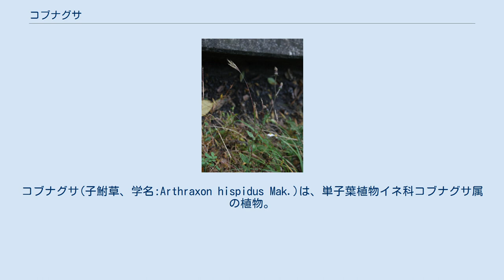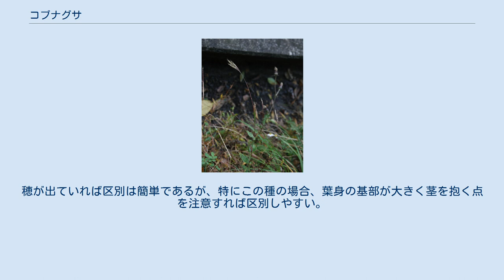コブナグサ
コブナグサ(子鮒草、学名:Arthraxon hispidus Mak.)は、単子葉植物イネ科コブナグサ属の植物。
小柄で、幅広く短い葉が特徴的である。
 やや湿ったところに生える一年草で、田畑などにごく普通に見かけるものである。
名前の由来は、葉の形が幅広いのをフナに見立てたことからのものらしい。
 大きな群落を作ることがよくある。
茎は地表をよく這い、よく枝分かれして、節ごとに根を下ろす。
匍匐する茎のあちこちから直立する茎を出し、高さは30cmからよく伸びれば50cmまで、多数の葉をつける。
葉は基部が葉鞘になり、先端の葉は幅の広い楕円形で、基部はハート形に茎を抱く。
葉身は緑色、やや硬くてつやがあり、縁は縮んだように波打つ。
葉鞘と葉身の基部には粗い毛が多数出る。
 夏以降に花をつける。
花は直立する茎の先端からさらに抜け出し、その先端に数本の枝がほぼ掌状に分かれた形のものである。
ただし、それぞれの枝には小穂が密着するように着き、それぞれの枝はあまり広がらずに上に伸びるので、棒状の穂が束になったように見える。
小穂は薄い緑色のものから紫を強く帯びるものまでさまざま。
細い芒が出ることが多い。
 湿ったところに多く、水田の周辺や溝などでは大きな集団を作ることがよくある。
畑や道端にもよく出現する。
北海道から琉球列島まで、ごく普通に見られる。
国外では朝鮮、中国から東南アジア、オーストラリアまで分布し、北アメリカには帰化している。
 この類の小穂は構造は単純ながら、成り立ちはなかなか複雑である。
 まず、本来は二つの小穂が対になって生じたもののようである。
しかし実際には一つの小穂しか見えない。
これは対になる有柄の第一小穂はほぼ完全に退化して、第二小穂の根元に小さな鱗片の形で残っているだけのためである。
 第二小穂は柄がなく、左右からやや偏平な披針形で長さ3-8mm、緑色で、時に紫を帯びる。
外面をほとんど覆っているのは第一包穎で、厚みがあって脈が何本も走っている。
第二包穎は第一包穎の内側に包まれており、ほぼ同じ形だが膜質で透明、脈は一本のみ。
それらの内側には二つの小花があるが、第一小花は鱗片を残して退化、第二小花には両性がそろっている。
第二小花の護穎と内穎はどちらも膜質透明で長さ2mmまで。
内穎はなくなっている場合もある。
護穎の背面基部からは長い芒が出る。
 一般的にはごくありふれた雑草と見なされている。
 しかし伊豆諸島の八丈島では、この草を染料として用いている。
全草を煎じて染めたものは黄八丈と呼ばれる。
当地ではこの草のことをカリヤス（苅安）と呼んでいる（ただし、本来のカリヤス（Miscanthus tinctorius）はススキ属の植物であり別のものである）。
そのための栽培も行われていると言う。
 コブナグサ属は南アジアから東アジア、北アメリカに約15種があるが、日本には本種のみが分布する。
 それ以外の群では、チヂミザサ、チゴザサ、ササガヤなどの笹の葉状の葉をもつ小型なイネ科のものが比較的よく似ている。
穂が出ていれば区別は簡単であるが、特にこの種の場合、葉身の基部が大きく茎を抱く点を注意すれば区別しやすい。